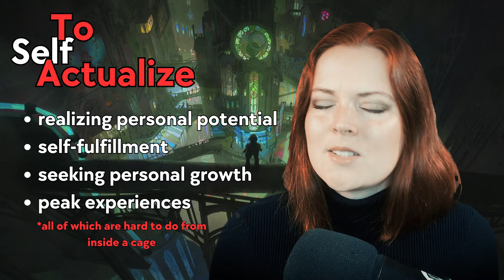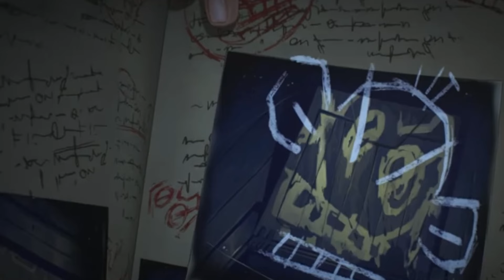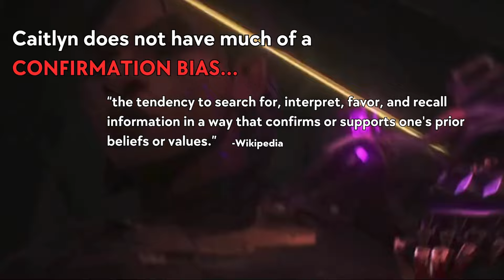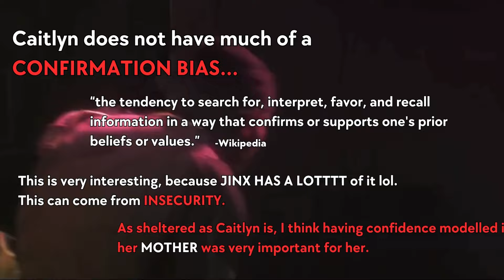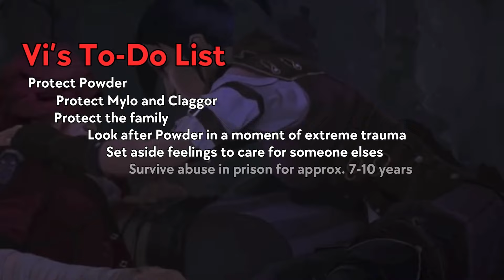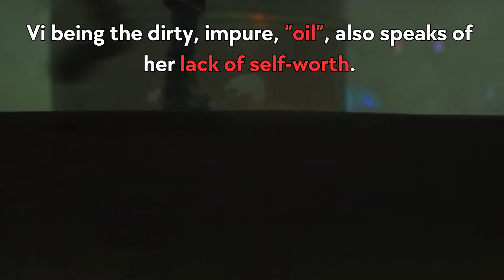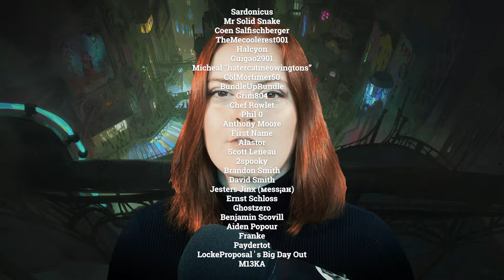Caitlyn is MUCH MORE Than Vi's Girlfriend | Arcane Season 1 | Character Analysis & Explained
Caitlyn Kiramman may be a character of cliches, but she's an awesome example of an interesting character from an "uninteresting" place. Caitlyn struggles against the pull of her family name, and what her heart desires, and it's so awesome to watch her grow throughout Arcane's first season.

Her relationship with Vi is super important, but I wanted to prioritize who Caitlyn is, as well as her own journey as a character. For a girl raised as a wallflower fighting so hard against that label, I wanted to do that for her in this analysis.

Let me know what you think of Caitlyn/this analysis in the comments.

Huge thank you to my sister for her thumbnail artistry!